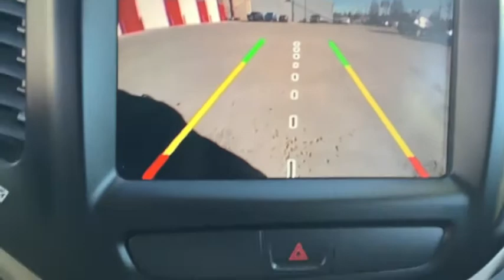2017 Jeep Cherokee Spokane, Spokane Valley, Post Falls, Deer Park, Airway Heights, WA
Used 2017 Jeep Cherokee available in Spokane, Washington at Dishman Dodge Ram Chrysler Jeep. Servicing the Spokane Valley, Post Falls, Deer Park, Airway Heights, WA area.

3.73 Axle Ratio|Normal duty suspension|GVWR: 5,500 lbs|Federal Emissions|Electronic Transfer Case|Automatic Full-Time Four-Wheel Drive|Engine oil cooler|Auxiliary transmission oil cooler|Battery w/Run Down Protection|160 Amp Alternator|600 Amp Maintenance Free Battery|Towing Equipment -inc: Trailer Sway Control|1000# Maximum Payload|Gas-Pressurized Shock Absorbers|Front And Rear Anti-Roll Bars|Electric Power-Assist Speed-Sensing Steering|15.8 Gal. Fuel Tank|Single Stainless Steel Exhaust w/Chrome Tailpipe Finisher|Permanent Locking Hubs|Strut Front Suspension w/Coil Springs|Multi-Link Rear Suspension w/Coil Springs|4-Wheel Disc Brakes w/4-Wheel ABS, Front Vented Discs, Brake Assist, Hill Hold Control and Electric Parking Brake|Wheels: 17 x 7 Aluminum|Tires: P225/65R17 BSW AS|Steel Spare Wheel|Compact Spare Tire Mounted Inside Under Cargo|Body-Colored Front Bumper w/Black Rub Strip/Fascia Accent|Black rear bumper|Chrome Side Windows Trim|Body-Colored Door Handles|Black Bodyside Cladding and Black Fender Flares|Fixed Rear Window w/Fixed Interval Wiper and Defroster|Deep Tinted Glass|Variable Intermittent Wipers|Composite/Galvanized Steel Panels|Lip Spoiler|Black Grille w/Chrome Surround|Front license plate bracket|Active Grille Shutters|Liftgate Rear Cargo Access|Roof Rack Rails Only|Front Fog Lamps|LED Brakelights|Perimeter/Approach Lights|Integrated Roof Antenna|6 Speakers|Integrated Voice Command w/Bluetooth|1 LCD Monitor In The Front|6-Way Driver Seat -inc: Manual Recline, Height Adjustment and Fore/Aft Movement|6-Way Passenger Seat -inc: Manual Recline, Height Adjustment, Fore/Aft Movement and Fold Flat|60-40 Folding Split-Bench Front Facing Manual Reclining Fold Forward Seatback Premium Cloth Rear Seat w/Manual Fore/Aft|Manual Tilt/Telescoping Steering Column|Leather/Metal-Look Steering Wheel|Illuminated Front Cupholder|Rear Cupholder|3 12V DC Power Outlets|Compass|Valet Function|Remote Releases -Inc: Power Fuel|Cruise Control w/Steering Wheel Controls|HVAC -inc: Underseat Ducts and Console Ducts|Illuminated Locking Glove Box|Driver foot rest|Full Cloth Headliner|Interior Trim -inc: Metal-Look Instrument Panel Insert, Simulated Wood Door Panel Insert, Metal-Look Console Insert and Chrome/Metal-Look Interior Accents|Cloth Door Trim Insert|Urethane Gear Shift Knob|Driver And Passenger Visor Vanity Mirrors w/Driver And Passenger Illumination|Day-Night Rearview Mirror|Full Floor Console w/Covered Storage, Mini Overhead Console w/Storage, 3 12V DC Power Outlets and 1 AC Power Outlet|Front And Rear Map Lights|Fade-To-Off Interior Lighting|Carpet Floor Trim|Cargo Area Concealed Storage|Cargo Space Lights|Covered Dashboard Storage, Driver And Passenger Door Bins and 1st Row Underseat Storage|Delayed Accessory Power|Systems Monitor|Redundant Digital Speedometer|Outside Temp Gauge|Digital/Analog Display|Manual Anti-Whiplash Adjustable Front Head Restraints and Manual Adjustable Rear Head Restraints|Front Center Armrest and Rear Center Armrest|1 Seatback Storage Pocket|Seats w/Cloth Back Material|Sentry Key Engine Immobilizer|3 12V DC Power Outlets and 1 AC Power Outlet|Air Filtration|Side Impact Beams|Tire Specific Low Tire Pressure Warning|Dual Stage Driver And Passenger Front Airbags|Curtain 1st And 2nd Row Airbags|Airbag Occupancy Sensor|Rear child safety locks|Outboard Front Lap And Shoulder Safety Belts -inc: Rear Center 3 Point, Height Adjusters and Pretensioners|ParkView Back-Up Camera